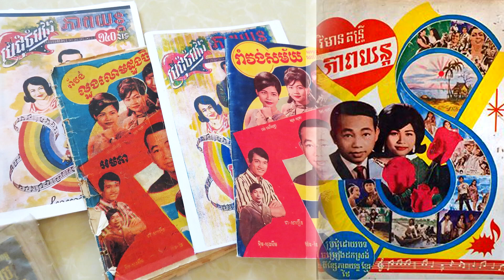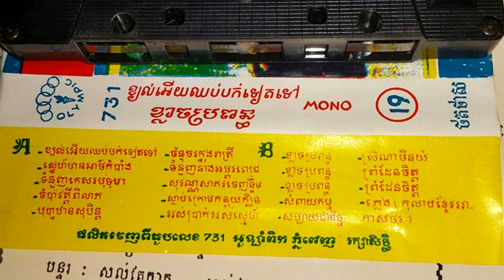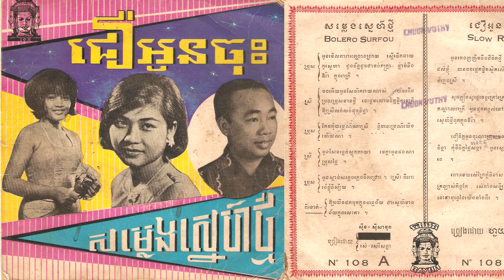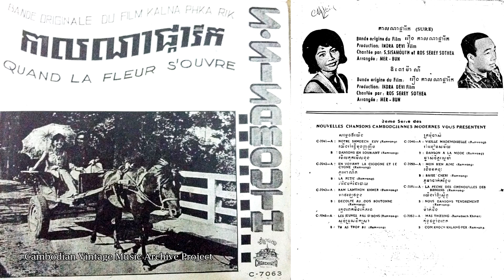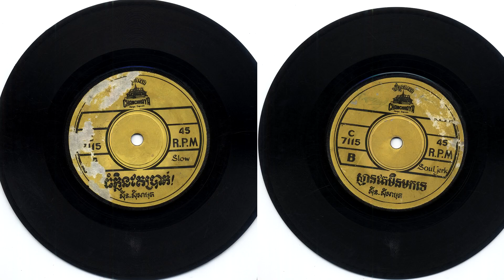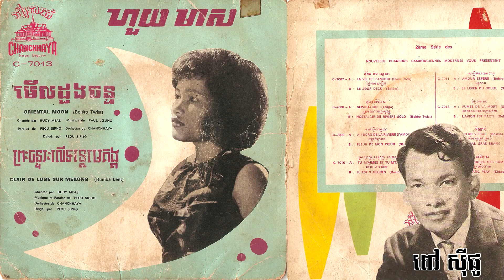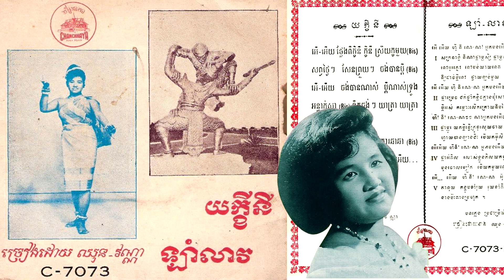ការវិវត្តន៍នៃតូរ្យតន្រ្តីខ្មែរ (ភាគ១០) ចម្រៀងផ្សាយវិទ្យុជាតិ និងការបោះពុម្ពសៀវភៅ (By:SENG DARA)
នេះជាផ្នែកមួយទៀតនៃការវិវត្តន៍ក្នុងវិស័យតន្រ្តីខ្មែរ ។ ការរកស៊ីផ្នែកអាជីវកម្មចម្រៀងជំនាន់នោះមានច្រើនផ្នែក ដូចជាការនិពន្ធថតថាសលក់ ការនិពន្ធបញ្ចូលភាពយន្ត និពន្ធបញ្ចូលក្នុងល្ខោននិយាយ ប្រលោមលោក ។ ហើយជាមួយគ្នានោះ អ្នកស៊ីខាងផ្នែកតន្រ្តីនិងសៀវភៅ ក៏នឹកឃើញដល់ការយកចម្រៀងផ្សាយវិទ្យុជាតិ ចម្រៀងថតថាសមកបោះពុម្ពជាសៀវភៅចម្រៀងលក់ផងដែរ...។ល។ សេង តារា